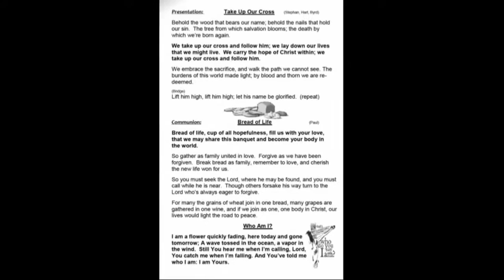12th Sunday Ordinary Time